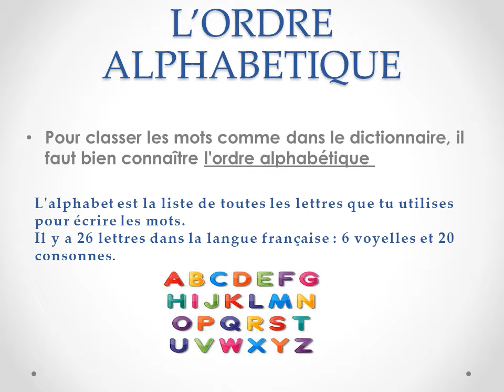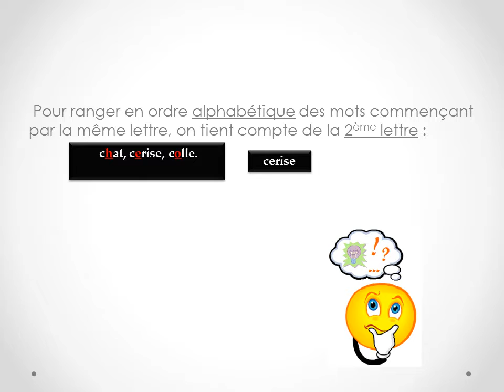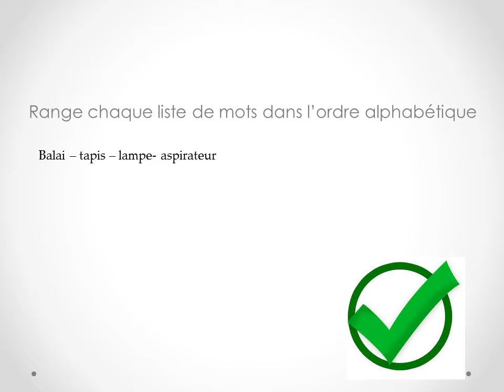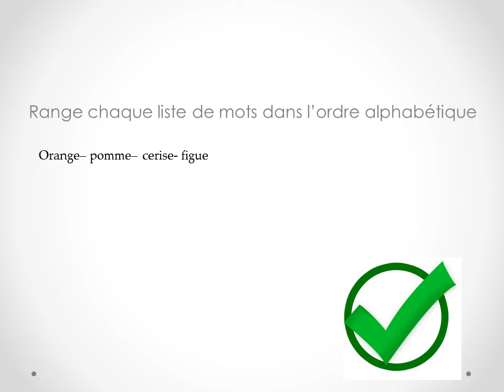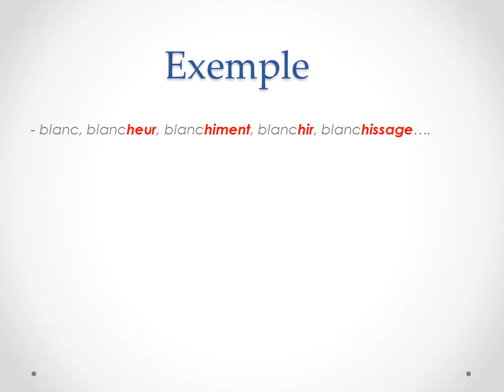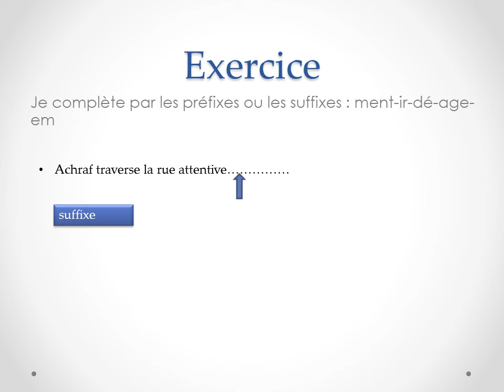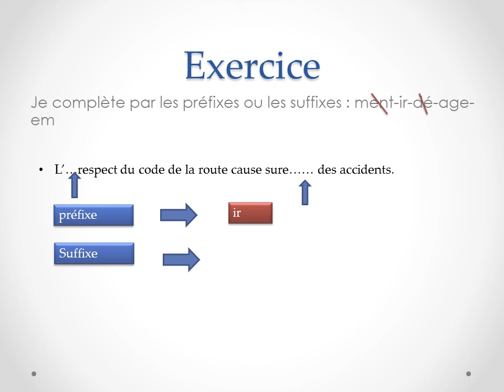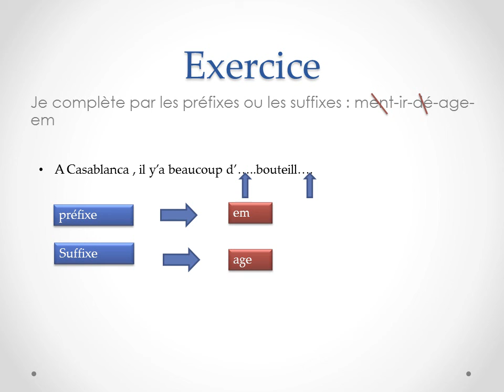L' ordre alphabétique -les suffixes et les préfixes